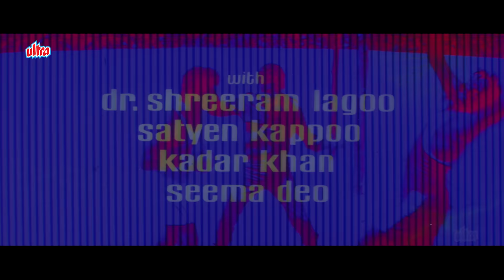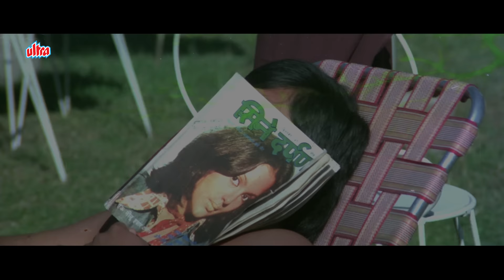Jyoti Bane Jwala Full Movie | Jeetendra | 80s Blockbuster Hindi Movie | ज्योति बने ज्वाला (1980)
Jyoti Bane Jwala (transl. A flame becomes a conflagration) is a 1980 Indian Hindi-language action film starring Jeetendra, Vinod Mehra, Waheeda Rehman, Moushumi Chatterjee and Sarika directed by Dasari Narayana Rao.

The music was composed by Laxmikant–Pyarelal.

Plot : When Malti's lover dies unexpectedly, her father gets her married to another man and tells her that her son died at birth. Years later, she learns that her son has grown up to become a criminal.

Cast :

Jeetendra as Suraj/Jyoti/ Kishore/Jwala Singh
Moushumi Chatterjee as Anu
Vinod Mehra as Police Inspector Arjun Bakshi
Waheeda Rehman as Malti
Sarika as Asha
Sanjeev Kumar (Special Appearance)
Rekha as Courtesan (Special Appearance)
Ashok Kumar as Dr. Bose
Kader Khan as Dharamdas
Satyendra Kapoor as Parvati's Husband
Seema Deo as Parvati
Shreeram Lagoo as S.P. Bakshi
Iftekhar as Mr. Berde (Jailor)

Director : Dasari Narayana Rao
Lyrics : Anand-Bakshi
Producer : Prasan Kapoor and Jeetendra presents